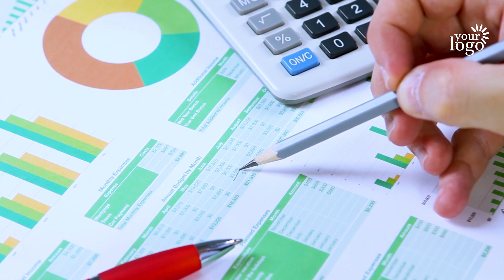Promo for Financial Planner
Are you giving Services like Financial Planner? This promo video is a great way to increase your website conversion rate, consequently, increase your sales. and improve communication with existing and potential clients. I will customize this Financial Planner Promo Video for your Business at a lower cost.